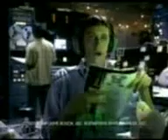We are not Alone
This is a bud light commercial I found online. Vert funny